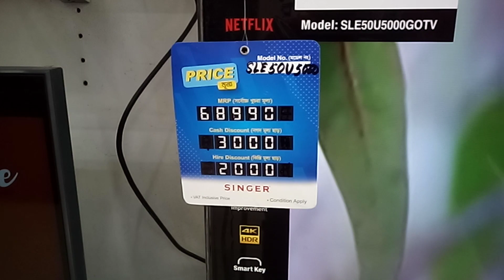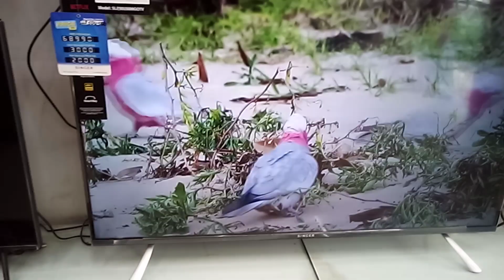সিঙ্গার ৫০" 4k স্মার্ট android টিভির বর্তমান দাম/singer 50"4K smart Android TV price in Bangladesh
50"4K TV price